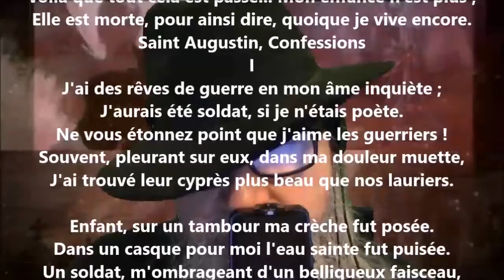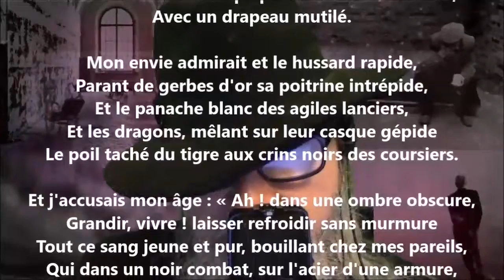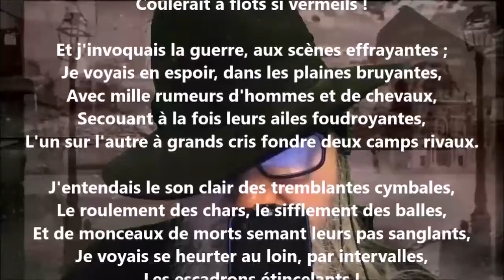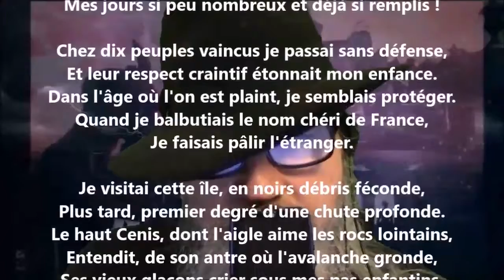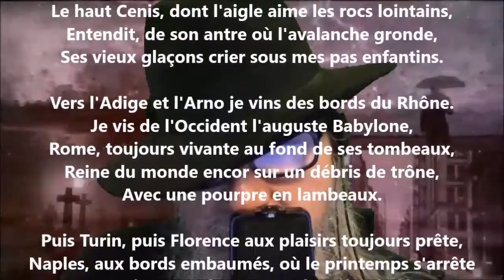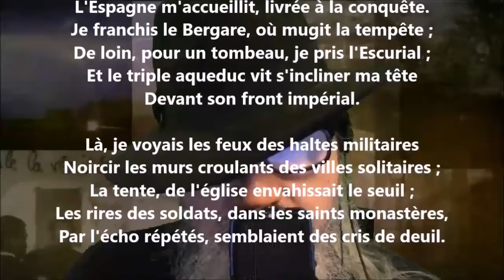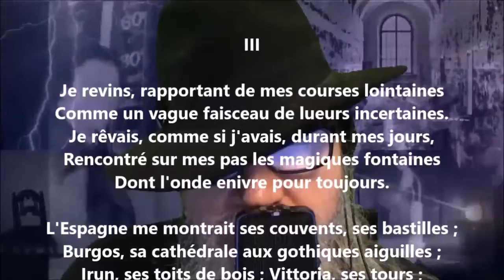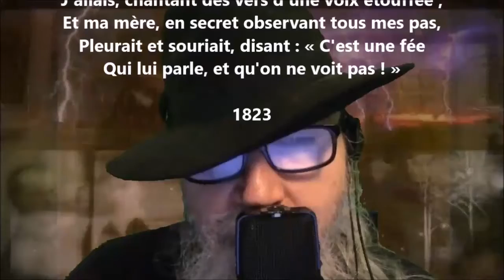Mon enfance - Victor Hugo lu par Yvon Jean